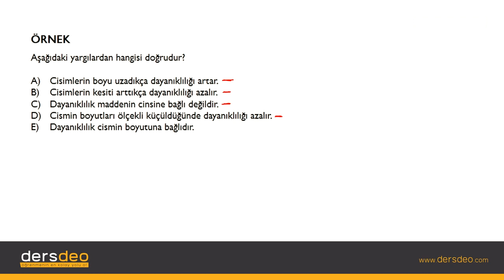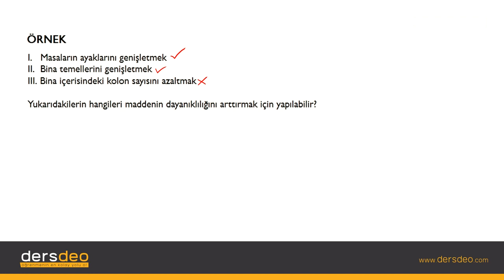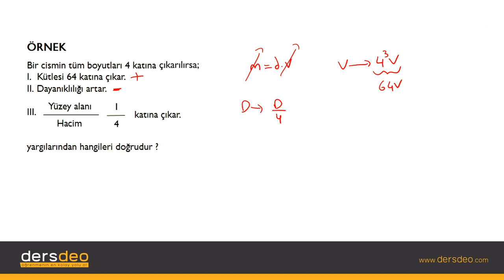Fizik, Fizik, TYT, Dayanıklılık – Örnekler #05